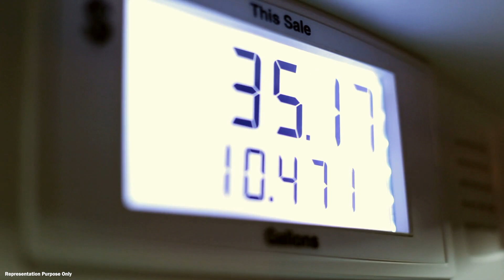India's Green Transportation Revolution | Megha Engineering